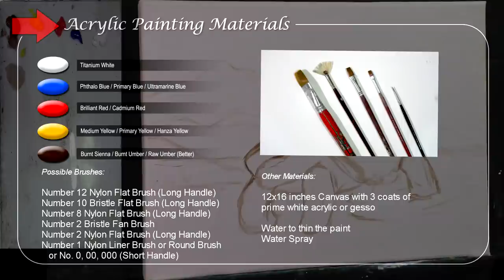Acrylic Landscape Painting Tutorial / Old Giant Tortoise / Surreal Painting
In this acrylic landscape painting tutorial, you can learn on how to paint old giant tortoise in a surreal painting step by step easy and basic tutorial for beginners and advanced artists.

In this tutorial, you can learn on how to paint surreal landscape painting with a giant tortoise carrying a mountain with a waterfalls. It's a surreal complete painting tutorial in step by step instructional video. You can also learn on how to paint sunset landscape with a beautiful lake.

Heartland